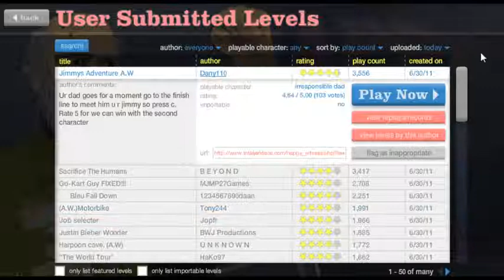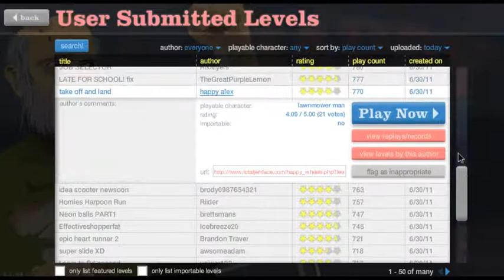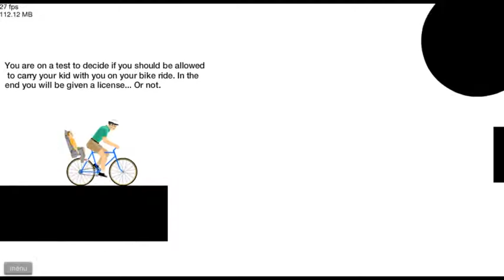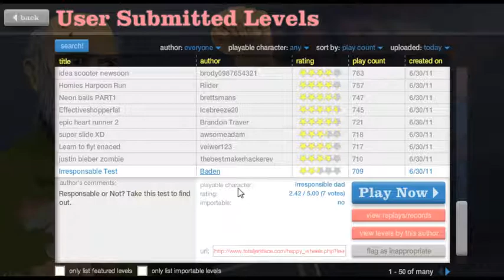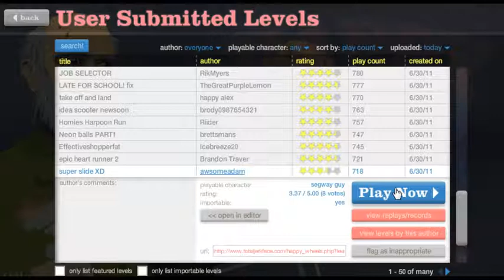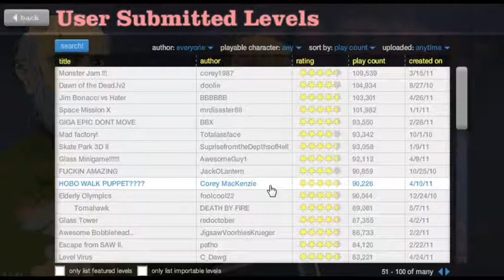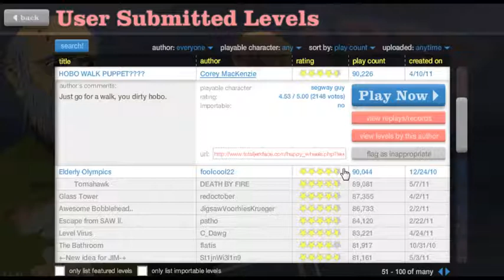Happy Wheels With Tom 18 - 4 / 4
Recorded live on June 30 at 10:13pm. -- Recorded live on Justin.tv